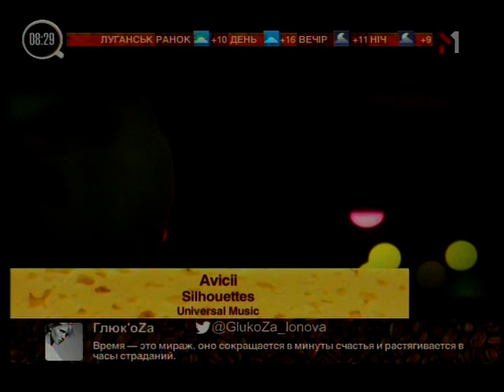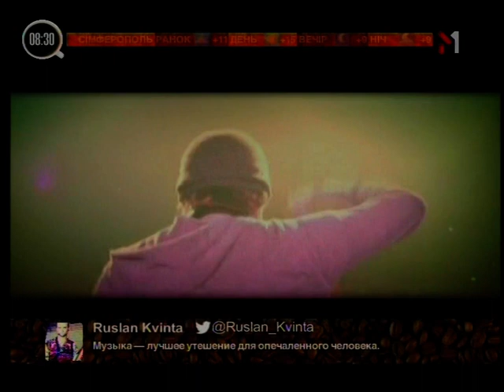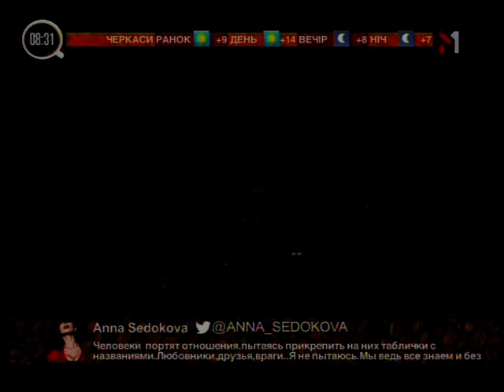Эфир канала М1 10.10.2012 (Интервью Ани Арфеевой)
Больше можно найти на и